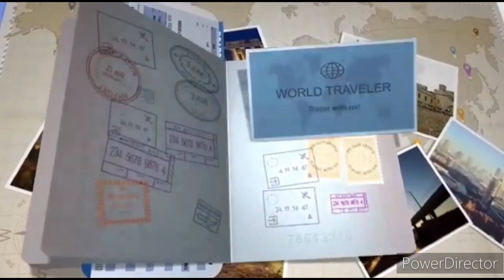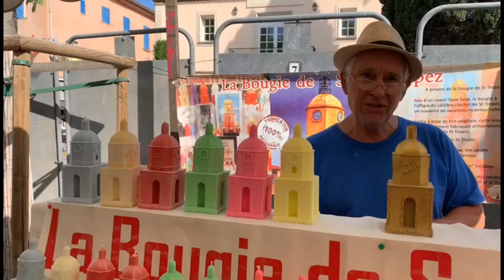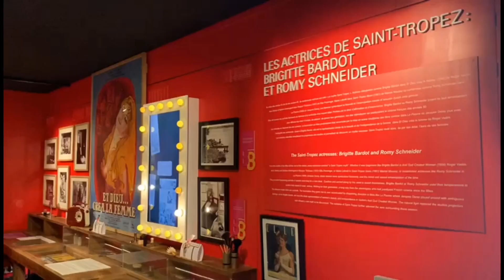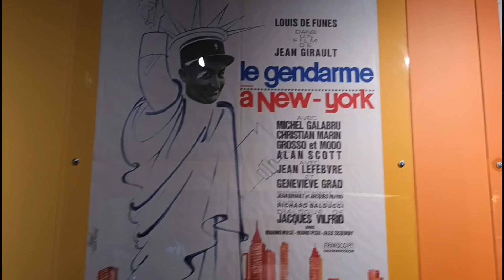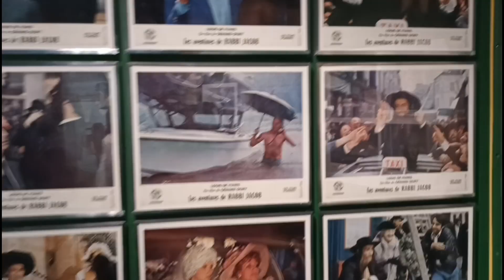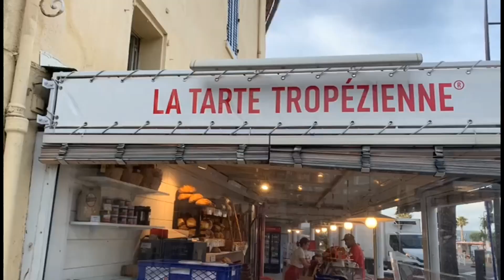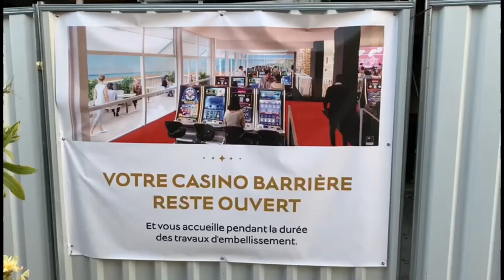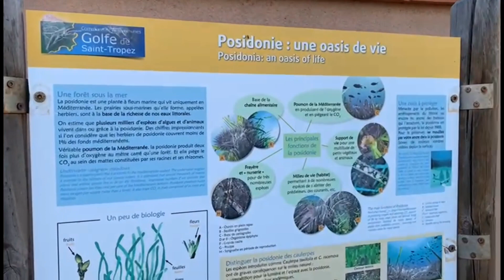Sœur Planète vlog #86 A st Tropez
Retrouver nous pour une nouvelle aventure à deux sur Saint-Tropez, saint Maxime et saint Raphaël